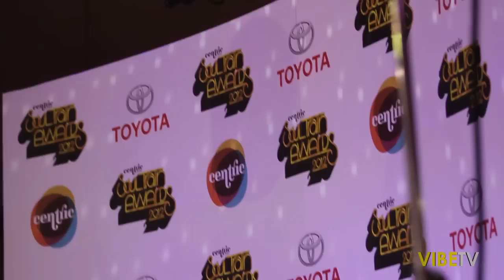Soul Train Awards 2012: New Edition Newest Members